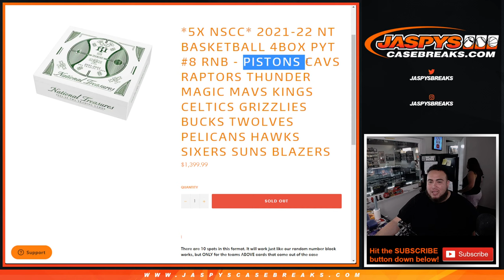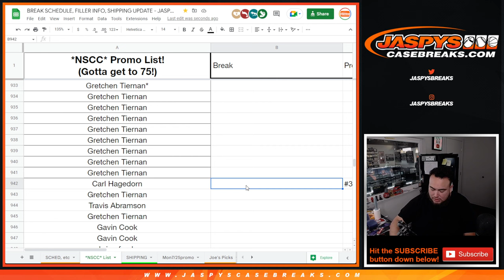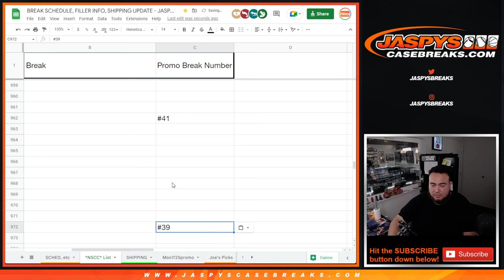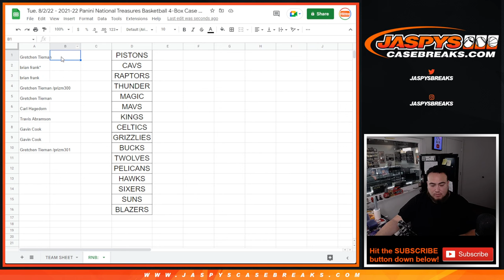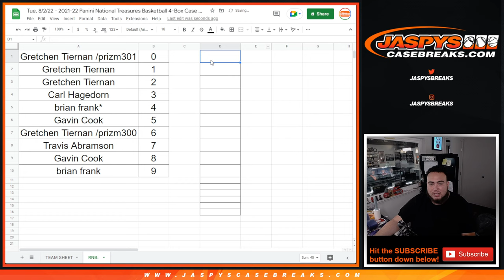*5X NSCC* 2021-22 NT BASKETBALL 4BOX PYT #8 RNB 16-TEAMS